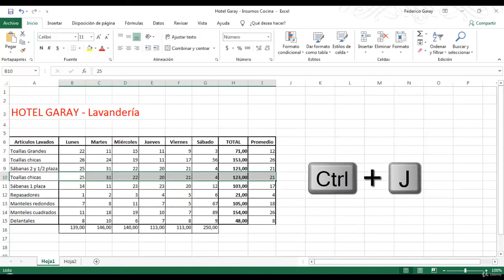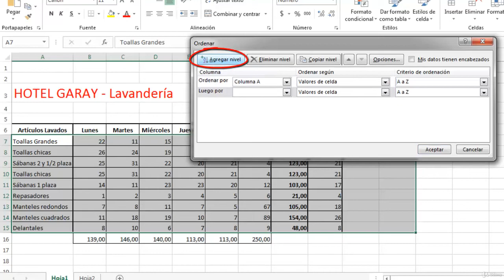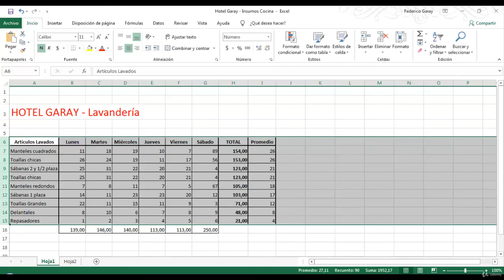CURSO UDEMY EXCEL MASTERCLASS BÁSICO – ORDENA TUS REGISTROS PARTE 35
Esta es la primera parte de esta serie sobre Excel que está enseñando a miles de alumnos a dominar Excel comenzando desde cero. Échales un vistazo a las clases gratuitas y entenderás por qué! Excel es la herramienta más utilizada y demandada para trabajar con datos. Cuando tengas el poder de Excel, serás el recurso más codiciado del mercado y si tienes un negocio o un proyecto propio, podrás hacerlo crecer a su máxima potencia. Clasificado como No. 1 por principiantes de Excel en Udemy! ¡Calificación promedio MÁS ALTA que los otros cursos de Microsoft en Udemy! ¡Promedio de minutos vistos 27% MÁS ALTO que otros cursos de Microsoft! ¡Nuevos estudiantes se unen a ESTE curso de Excel TODOS LOS DÍAS! Este curso contiene el nivel para principiantes de Excel, y cubriremos todos los conceptos básicos de Excel aquí.